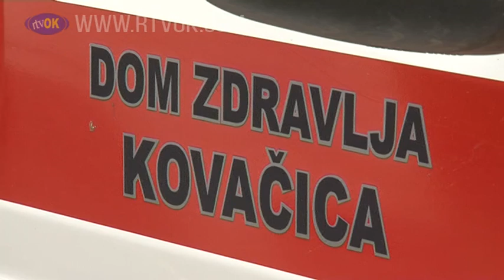Dom zdravlja Kovačica organizuje nove preventivne preglede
Zbog velikog interesovanja građana Dom zdravlja Kovačica ponovo organizuje besplatne preventivne preglede. Akcija će biti sprovedena u nedelju 3. marta od 8 sati.